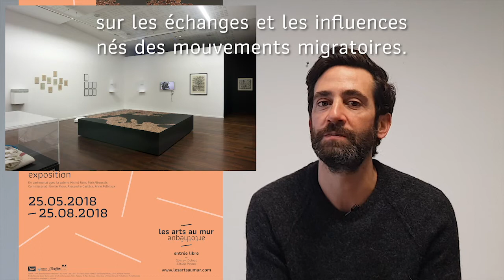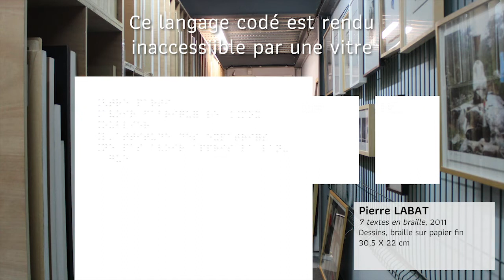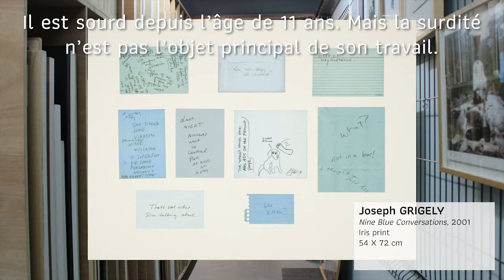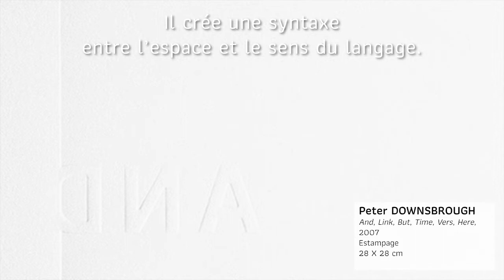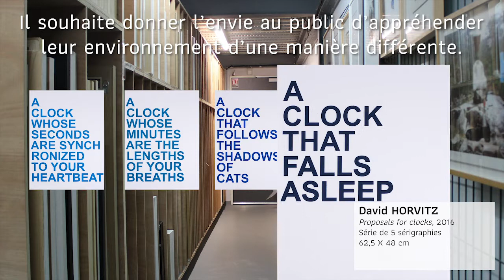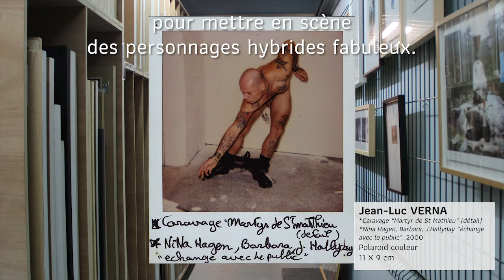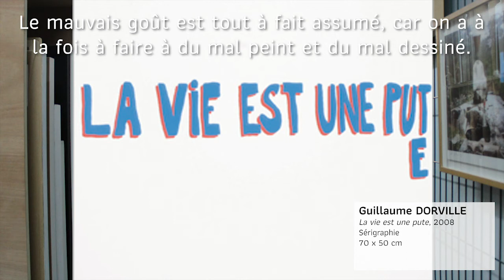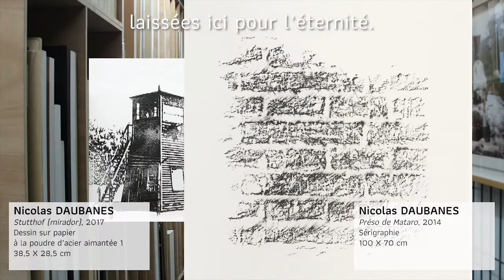Mûrs pour l'art ! - Représenter le langage dans la création contemporaine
Tous les deux mois, les arts au mur artothèque exposent une sélection de 14 œuvres dans les bibliothèques universitaires de l'Université de Bordeaux. Cette année, choisissez le thème de chaque exposition, en votant sur la page facebook du Service Culture de l'Université de Bordeaux

Une médiation numérique est disponible pour chaque exposition sur le site internet des arts au mur

En 2018, les arts au mur artothèque présentait l’exposition «Ceux qui nous lient» qui proposait un regard sur les échanges et les influences nés des mouvements des migrations. Parmi les artistes exposés, Javiera Hiault-Etcheverria, Pierre La- bat, Frédéric Bruly Bouabre illustraient la transmission par le langage, qu’il soit parlé, écrit ou gestuel. C’est le sujet de cette exposition.